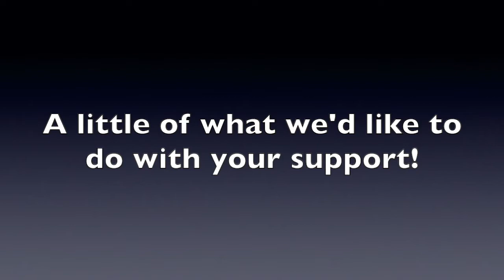March 27th Event Promo 2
March 2021 we will have our big 2021 crowdfunding project.We will be releasing two new CDs (Capoeira Zoador V.4 and Mestre Vibes V.1)We will also release new a book on the “contemporary capoeira community in the world” (for now only English version)These digital downloads will be available on our capoeira.jp homepage in March, 2021. If you would like to become a regular supporter of what we do, please visit Patreon and join us as a regular supporter for as little as 5 dollars a month. For the price of a cup of coffee a month you can become a regular member and have access to everything we produce always.
Music from Mestre Vibes v.1 all copyrights property of Capoeira Zoador Academy, Tokyo, Japan